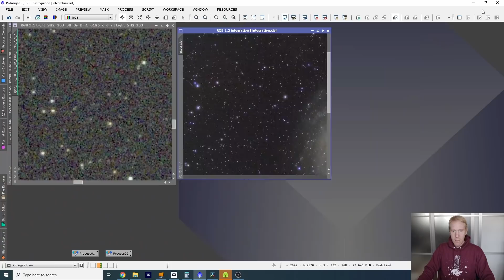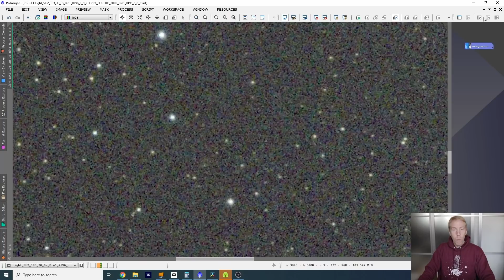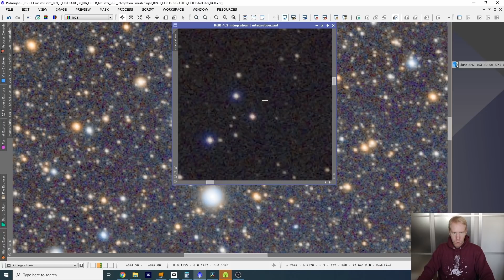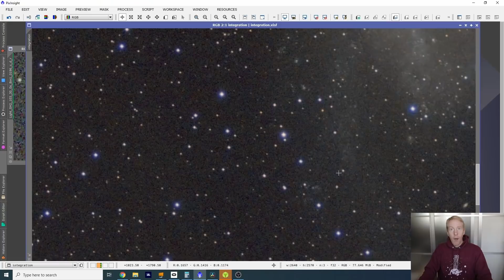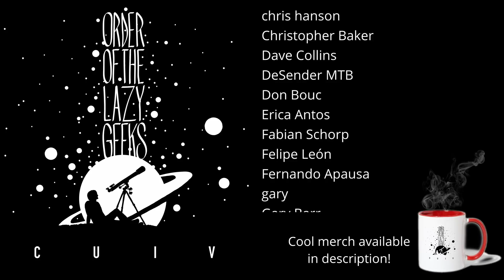Sharpstar sent me a NEW OBJECTIVE LENS! Does it work?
Sharpstar sent me a new objective lens for my 61EDPH II telescope, which displayed obvious chromatic aberration. Does it make things better? Let's have a look in this video!

NEW!

Member icons: Designed by 3ab2ou / Freepik
Emoticons: Designed by macrovector / Freepik
Order of the Lazy Geeks slogan: Christopher T
Merch Design: Radu Chelariu
Intro Video: Radu Chelariu